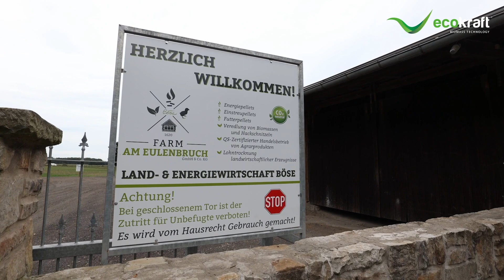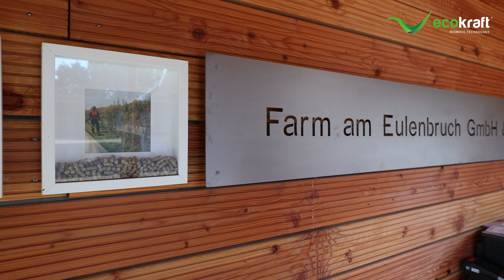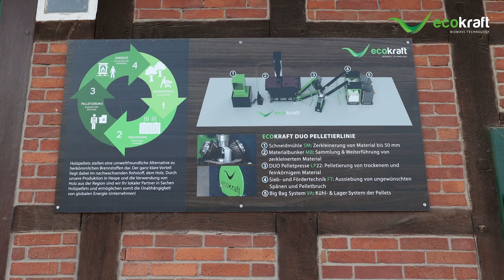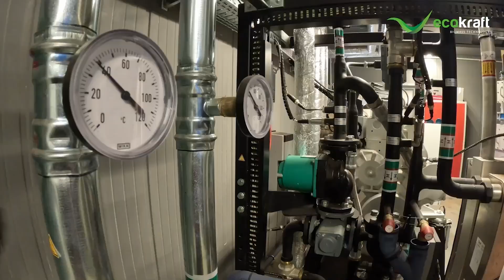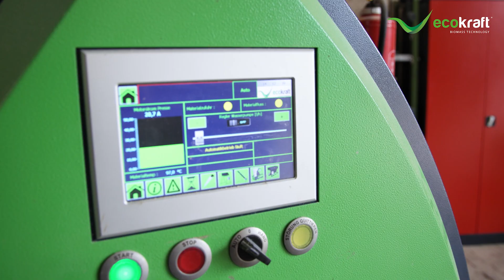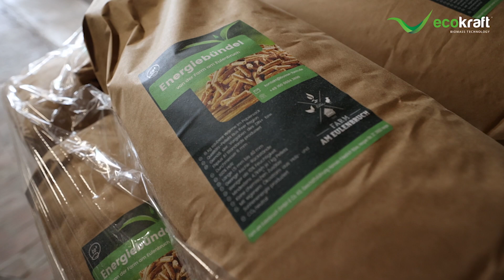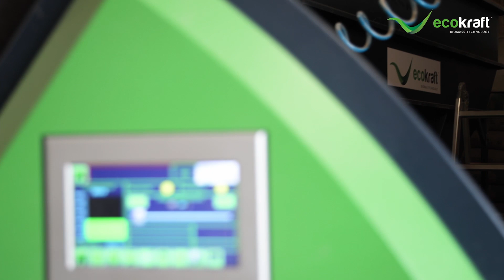ECOKRAFT - Reference customer Farm am Eulenbruch | Wood chips to energy pellets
The Farm at Eulenbruch, near Hannover, has a history spanning over 400 years as a family-owned business. Originally a conventional mixed farm with poultry farming and crop cultivation, it has in recent years specialized in agriculture and energy production. Thanks to a combined heat and power plant and photovoltaic systems, the farm has become thermally and electrically self-sufficient.

Through collaboration with Ecokraft, the farm has installed a pelletizing plant that produces high-quality wood pellets from regional wood chips. These pellets are not only intended for industrial purposes but also appeal to individual users due to their ease of handling and transport.

The farm emphasizes sustainability in various aspects: it uses reusable, environmentally friendly packaging and has established a deposit system for its customers. This initiative reflects the desire to be independent of global markets and fossil fuels. The farm aims not only for its own independence but also for the region by utilizing local resources and conducting on-site production.

The Farm at Eulenbruch is not just an example of efficient energy management and pellet production but also a pioneer in regional sustainability, serving as a guiding example for other regions.